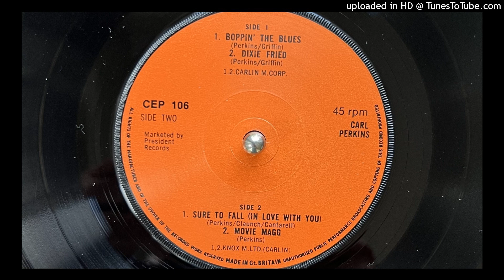Carl Perkins - Movie Magg (Flip/Charly) 1955 (Reissued 1976)